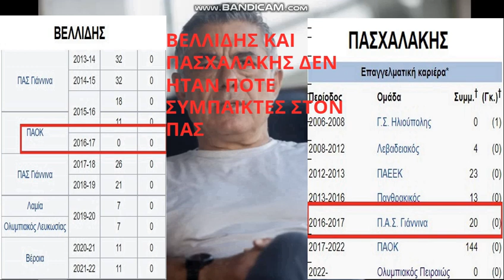Μύρτσος κομπλεξικός και ψεύτης με Πασχαλάκη